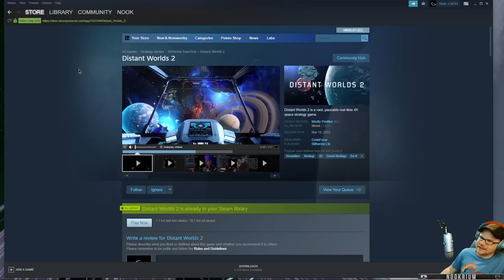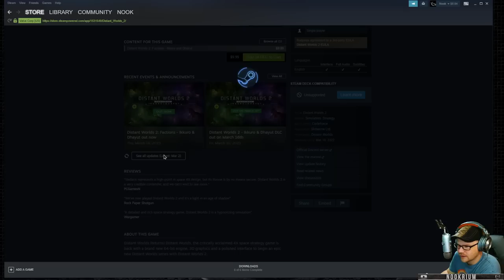Distant Worlds 2: Dhayut Faction - (Space Empire Grand Strategy Game) [2023 Update]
Distant Worlds 2 is a vast, pausable real-time 4X space strategy game.